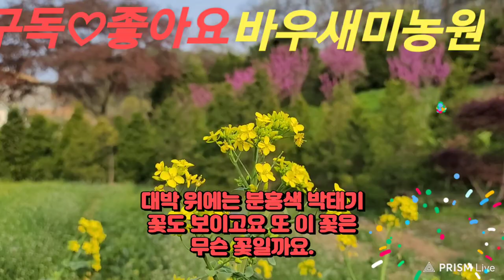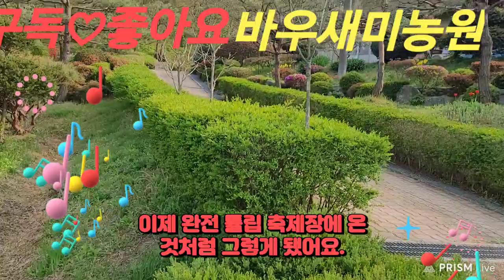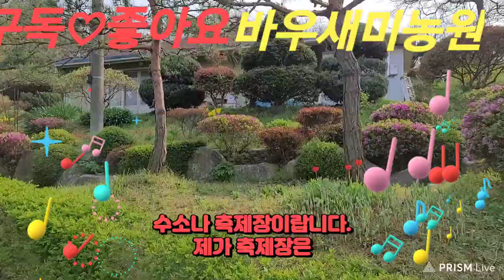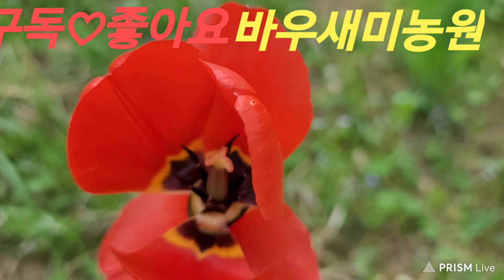튜울립 수선화 할미꽃 축제장에서 힐링하기(바우새미농원)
잡초
뽑기
참! 좋으네요
시골집에서 일하면서
잠시
핸드폰들고
영상도 찍으며
활짝핀 냉이꽃
잡초뽑아주기
뽑기전에 인증샷
찍으며
날씨는 일하기 딱
좋은날에
우리집봉사 하며
힐링함니다
▉▉▉▉┈🍃❥⃟ㄱ
2022년4월22일
(금요일)
하루하루 일기쓰기
💐감사합니다.💚
💐사랑합니다.❤️
💐고맙습니다.💙
   ╭💞⌒🎀ヽ ))
   (〃ﾊﾉﾉﾉ 彡°),•))
     )◕`   〃〃ﾉ•°))
  ╰ ,    💍 ⸃'  ﾉ ﾉ
      ❤️ཽ҉힐링하기❤️ཽ҉
  영상 구경하세용!